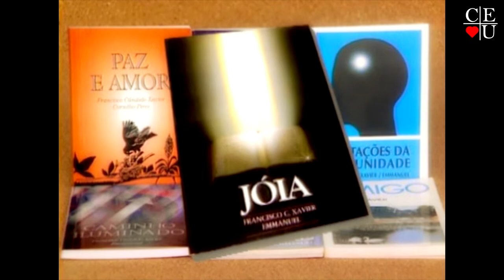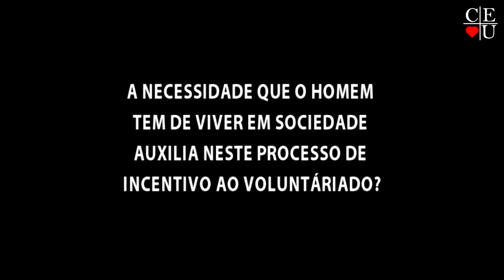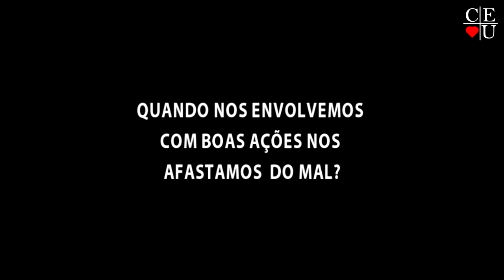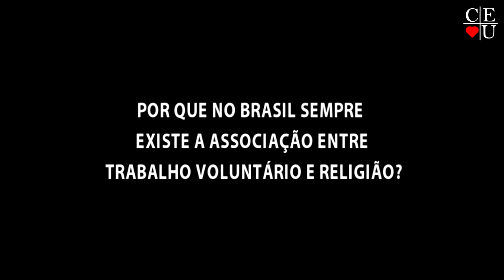O Benefício do Voluntariado, com Lourdes Cabral, Roseli Galves e Valquiria Ruiz no Vida Além da Vida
Apresentação: Lourdes Cabral, Roseli Galves e Valquiria Ruiz
Tema: O Benefício do Voluntariado
Tempo: 28:20
Data: 25/06/2011